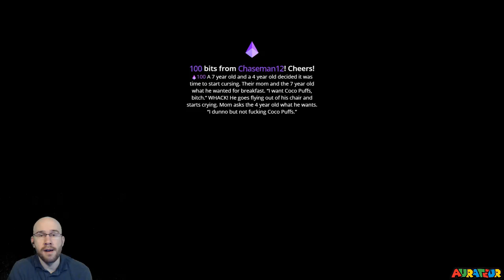No-Skip Super Expert Endless: "This Is Super Awkward."